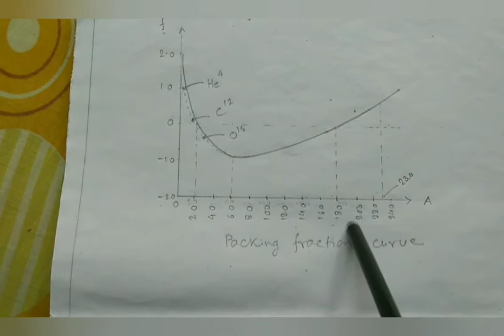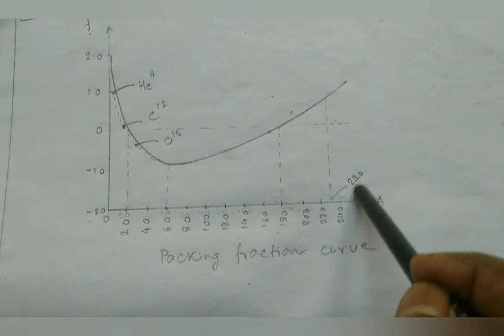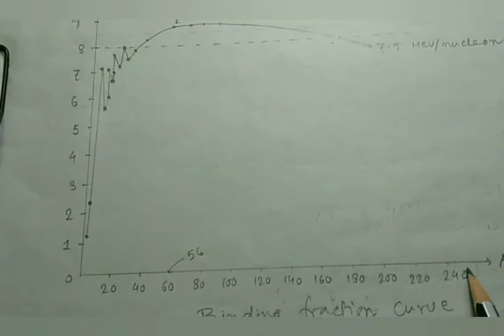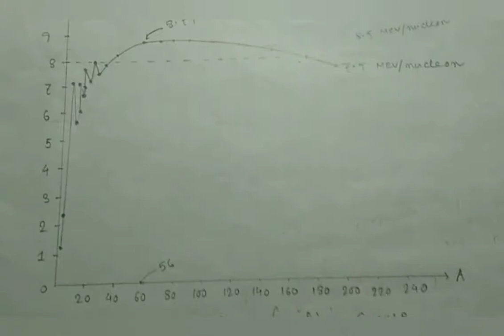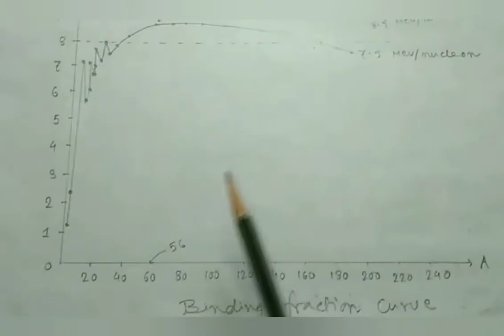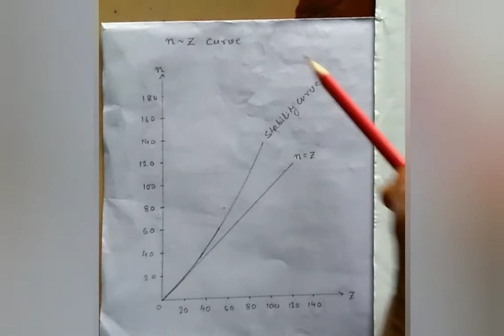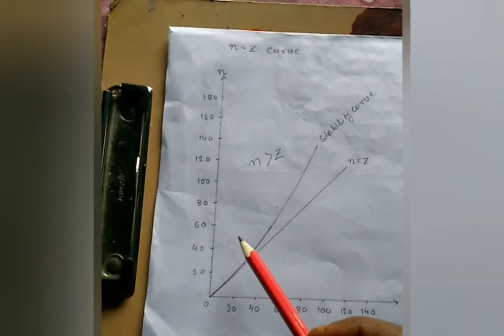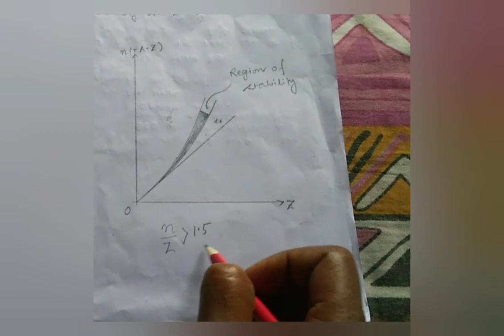Packing fraction curve, Binding fraction curve & n vs z curve: (Lecture-2, sem.-IV & sem.-V).